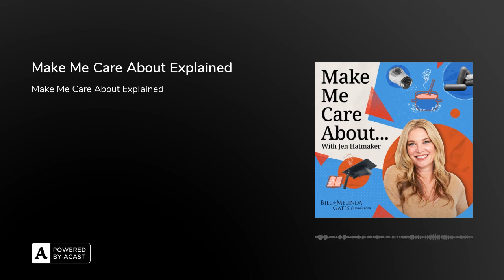Make Me Care About...Explained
What is Make Me Care About? Join us for a quick overview and introduction to our host, Jen Hatmaker.

Our production staff includes Sabrina Farhi, Hiwote Getaneh, Julia Natt, and our sound designer Kristin Mueller. Our Executive Producer is Eric Nuzum and the host is Jen Hatmaker.

We are optimists on a mission to create a world where every person has the opportunity to live a healthy, productive life. Since 2000, the Bill and Melinda Gates Foundation has launched initiatives to tackle the world’s greatest problems.